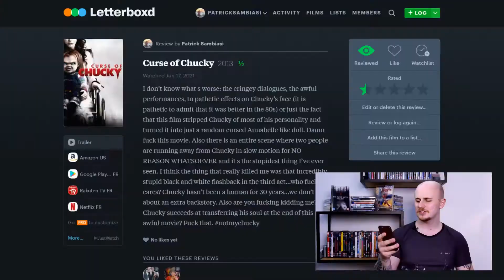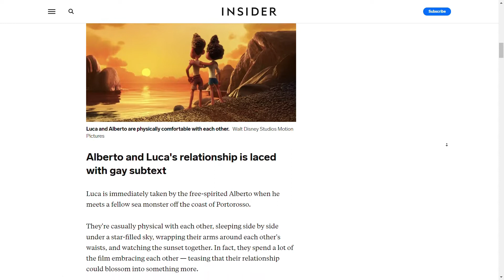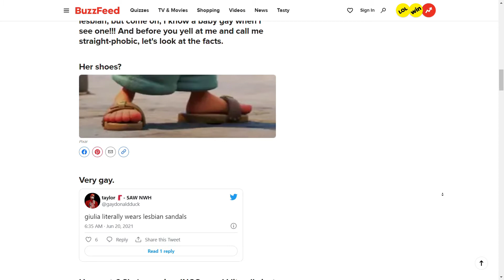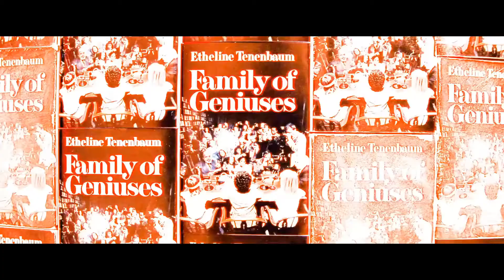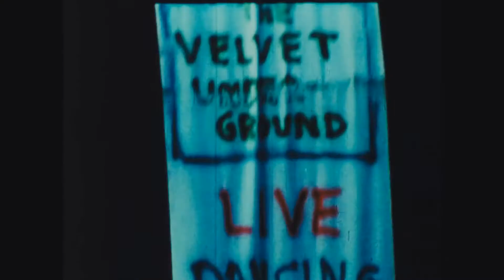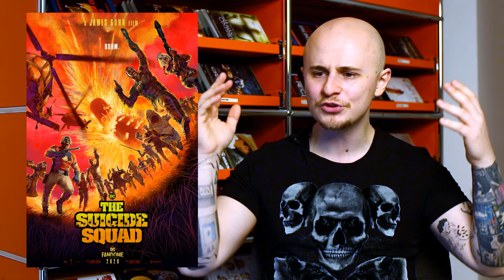The TOP 20 Films of 2021 | Torn Apart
Here we are at the end of the year and we’re finally putting all this film knowledge to good use to determine what are the best films of 2021. Let’s find out!

💢 CREDITS 💢
Footage

Dune (Warner Bros Pictures, 2021)
Encanto (Walt Disney Studios Motion Pictures, 2021)
Luca (Walt Disney Studios Motion Pictures, 2021)
Titane (Diaphana Distribution, Neon, 2021)
Censor (Vertigo Releasing, 2021)
The Velvet Underground (Apple TV+, 2021)
The Suicide Squad (Warner Bros. Pictures, 2021)
Community (NBC, Yahoo! Screen, 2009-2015)
Spider-Man (Sony Pictures Releasing, 2002)
Zola (A24, 2021)
The Last Duel (20th Century Studios, 2021)
The French Dispatch (Searchlight Pictures, 2021)
The Beta Test (IFC Films, 2021)
Teddy (2021)
Mandibules (2021)
Malcolm & Marie (Netflix, 2021)
John and the Hole (IFC Films, 2021)
Eternals (Walt Disney Studios Motion Pictures, 2021)

Sound

Opening Selection, Pokémon Sapphire - Go Ichinose, Morikazu Aoki, Junichi Masuda

Other